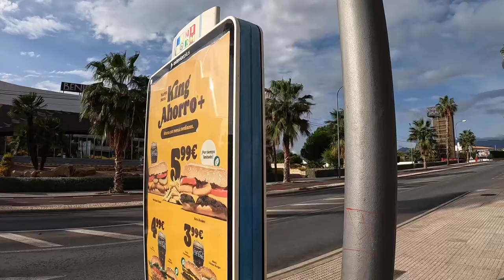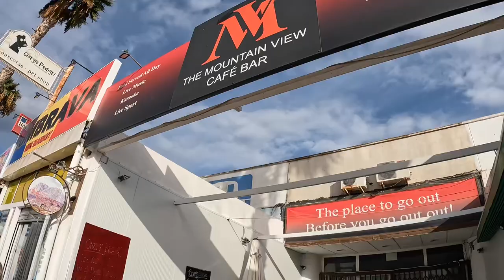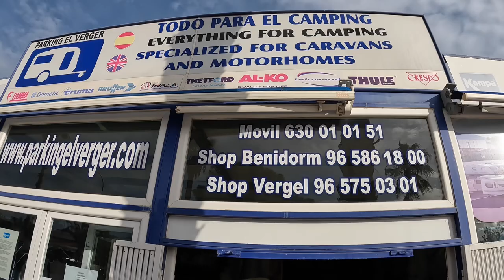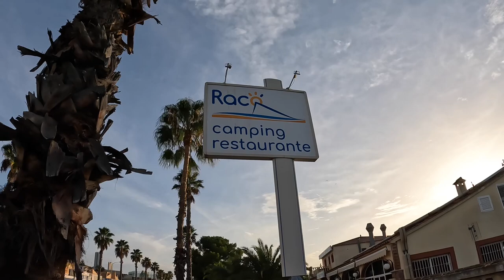Benidorm palace and out by the campsites. What’s on your doorstep?!!! Tv film locations!!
We take a walk out past Benidorm palace and see what’s on your doorstep if staying on one of the campsites